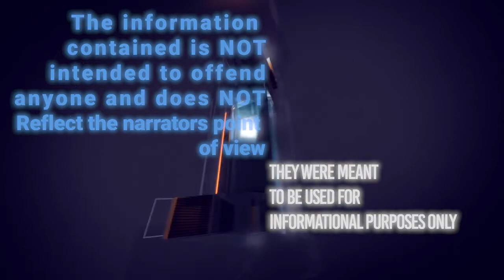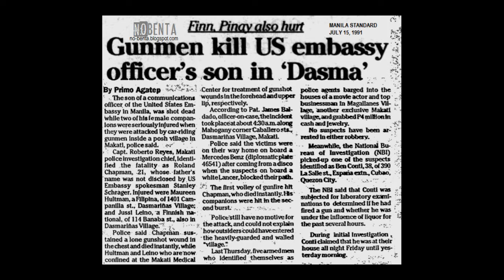The Hultman-Chapman Double Murder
The Hultman–Chapman murder case received widespread attention in the Philippines during the early 1990s because the perpetrator, Claudio Teehankee Jr., was the son of the late former Chief Justice Claudio Teehankee and the brother of former Justice Undersecretary Manuel Teehankee. The case influenced public opinion and lawmakers' views on crime, resulting in the brief restoration of the death penalty in the Philippines.